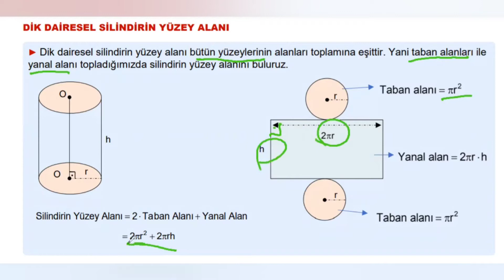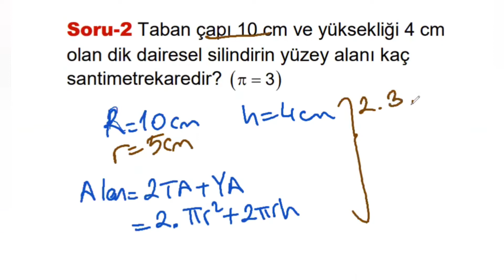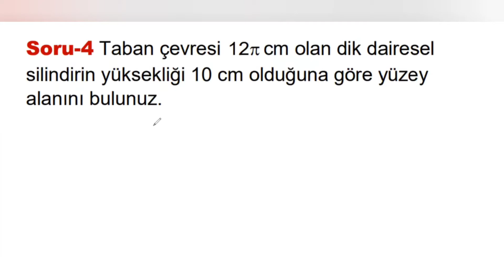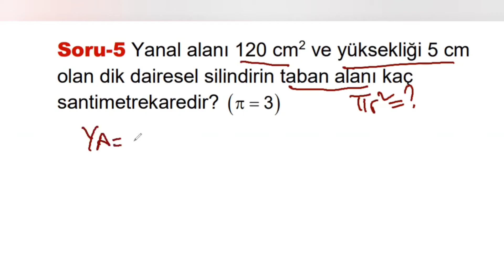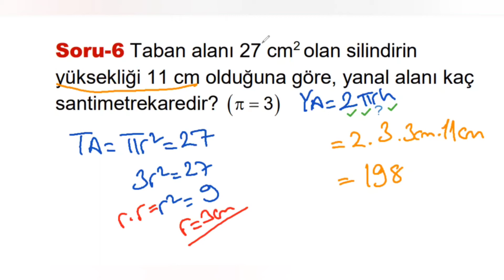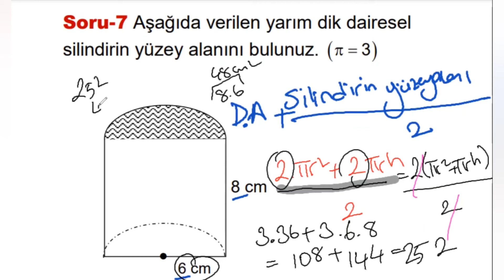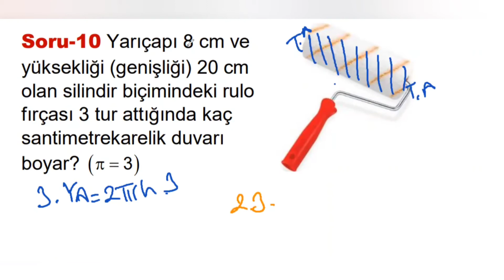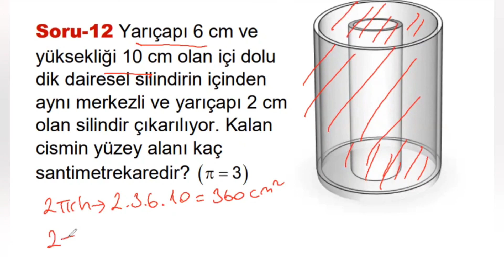8. Sınıf Konu Anlatımı-44 GEOMETRİK CİSİMLER/3